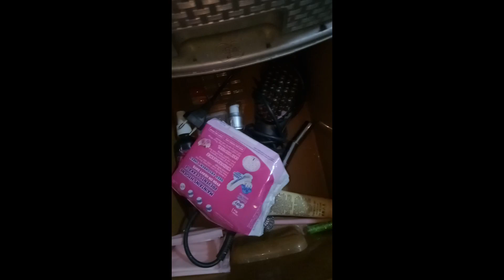Welcome to My Mini Vlog